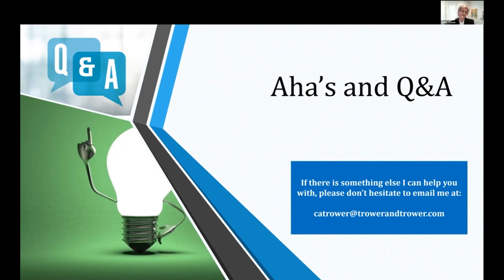EIG Webinar—Governance Matters Missions & Mindsets in This Moment Part 4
This year has changed a lot for everyone—including boards. So what are the pros and cons of virtual governance? Cathy Trower poses her thoughts.